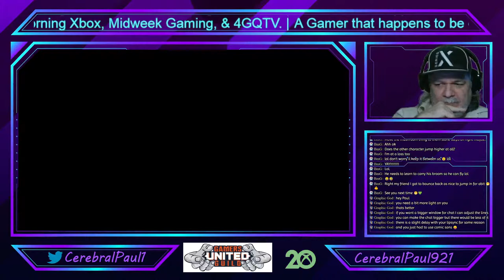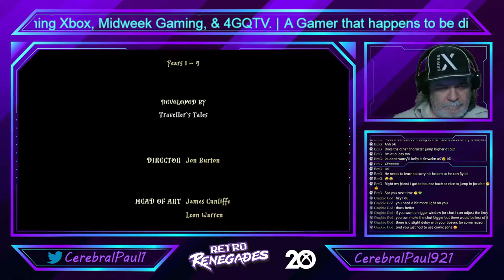Snape steps on Harry's Lego and breaks it.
Go sub to Pyro's Playhouse!